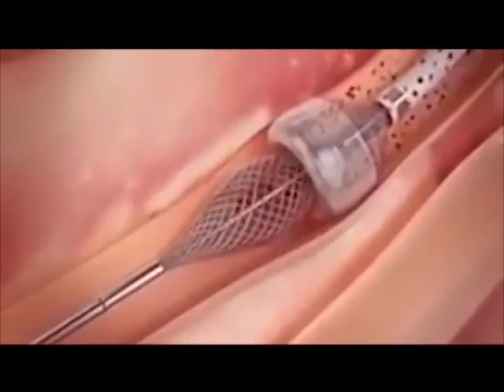සෞඛ්‍ය සංවර්ධනයේ අරුණලු 02